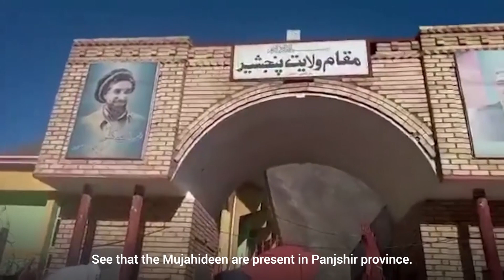Taliban claims control over Afghan province of Panjshir, opposition says resistance will continue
The Taliban claimed control over Afghanistan’s Panjshir province on September 6, 2021, declaring that it had completed its takeover of the country and promising to announce a new government soon.

Panjshir was the last of Afghanistan’s 34 provinces to resist the Taliban. Representatives of the opposition forces there did not concede defeat and said their resistance will continue.

Video source: Reuters/Taliban handout